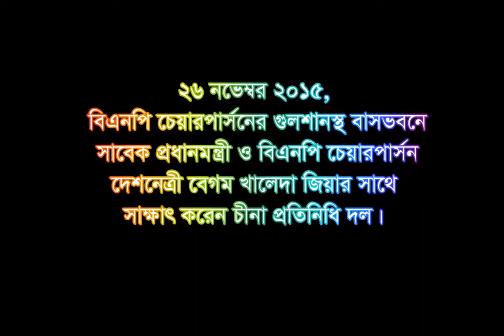bnpbd.org | BNP | Begum Khaleda Zia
২৬ নভেম্বর ২০১৫, বিএনপি চেয়ারপার্সনের গুলশানস্থ বাসভবনে চীনা প্রতিনিধি দল সাক্ষাৎ করেন সাবেক প্রধানমন্ত্রী ও বিএনপি চেয়ারপার্সন দেশনেত্রী বেগম খালেদা জিয়ার সাথে।